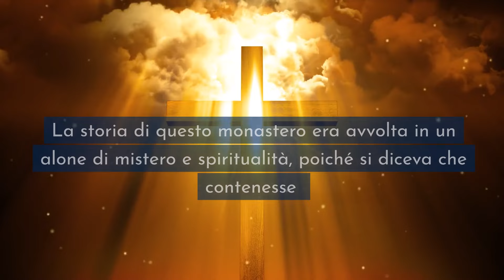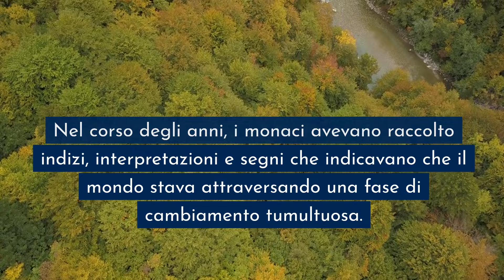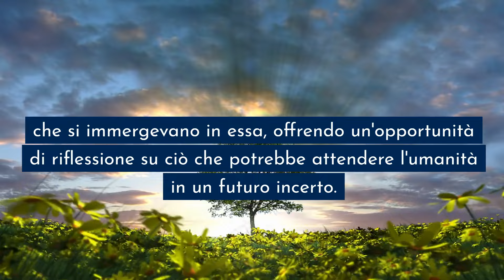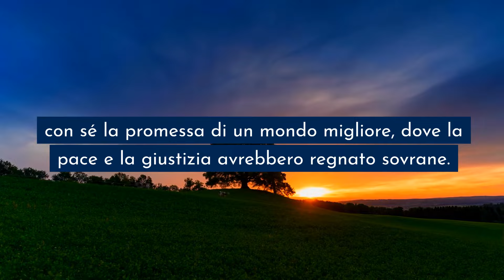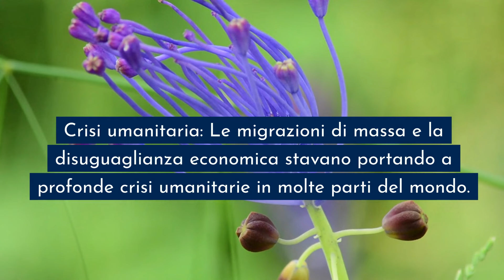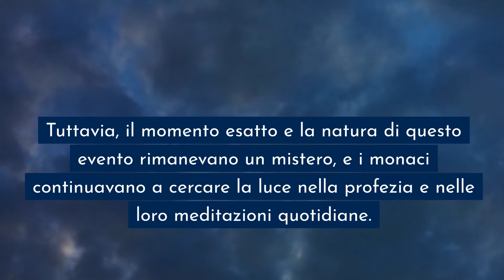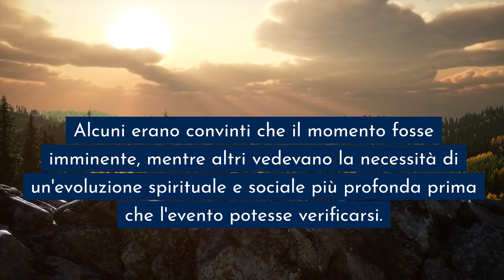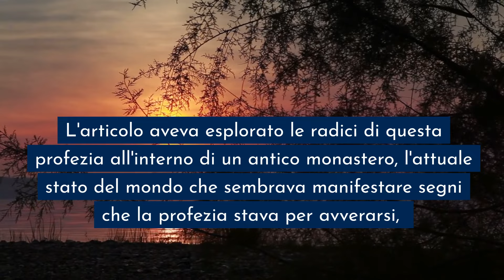Questi 6 eventi mondiali potrebbero essere il preludio al Secondo Avvento!